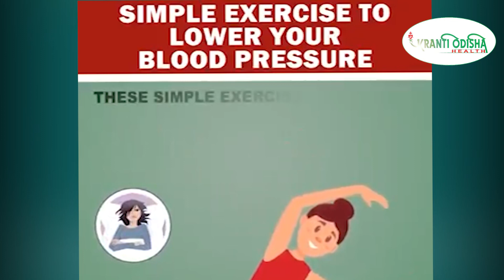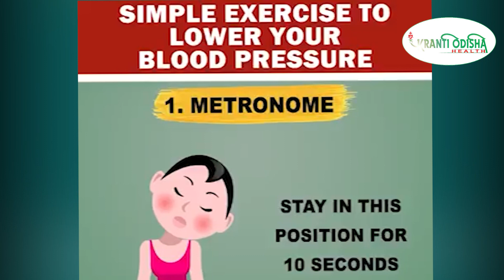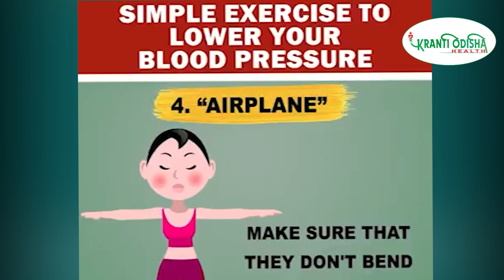Simple Exercise to Lower Your Blood Pressure